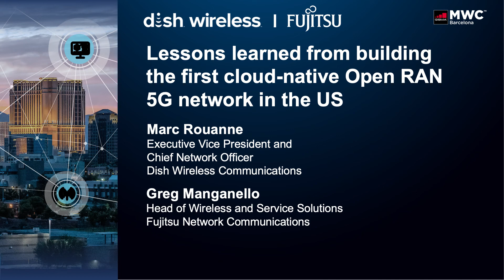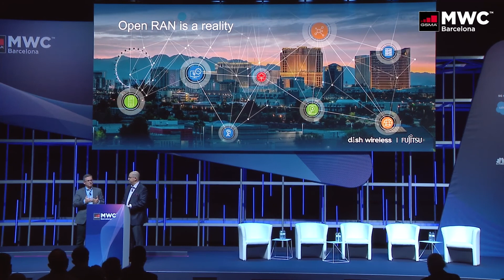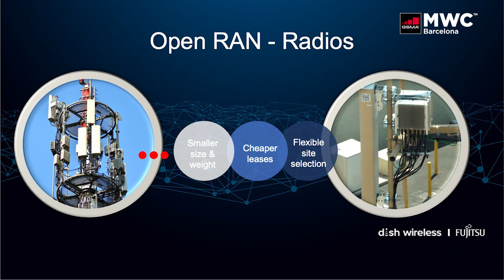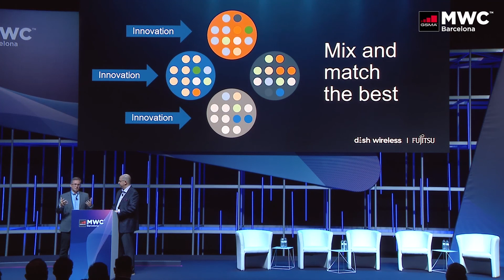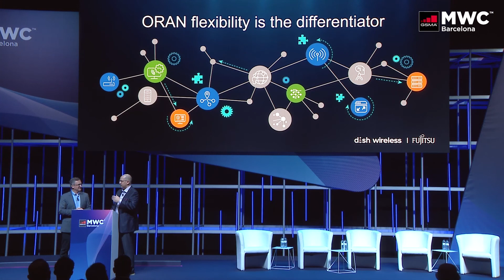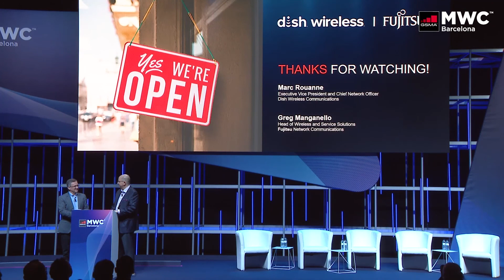Lessons learned from building the first cloud-native Open RAN 5G network in the U.S.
Dish Network and Fujitsu made cloud-native Open RAN 5G a reality in North America. At MWC Barcelona 2022, Marc Rouanne (Chief Network Officer at Dish Wireless) and Greg Manganello (SVP of Wireless and Services Solutions at Fujitsu) discuss valuable insights for service providers and vendors around the globe. Rouanne describes the architectural and operational advantages of Open RAN, including shorter integration times, a more vibrant ecosystem, and accelerated innovation through automation.
00:00 Introduction
00:30 Making technology choices
01:26 Interacting with enterprises
02:32 Architecting the cloud to the towers
03:49 Importance of multi-band
04:22 Accessing different ecosystems
05:36 Mix and match features
07:01 Increasing competition helps Dish Networks
08:02 Capturing configurations